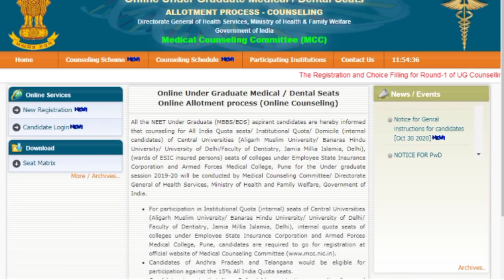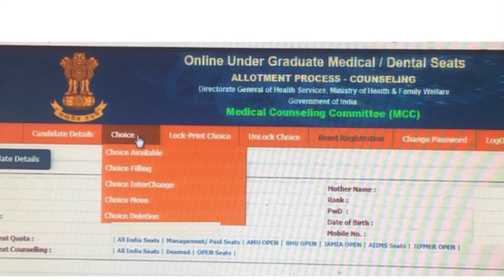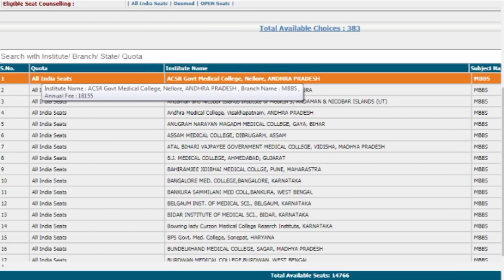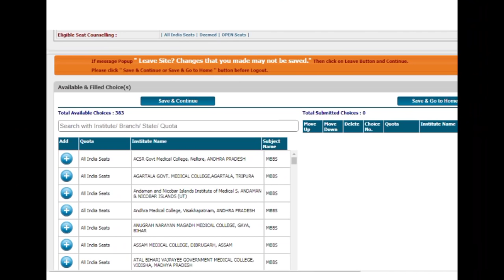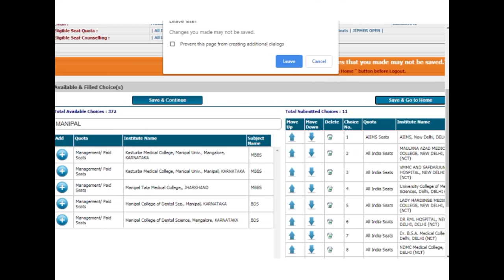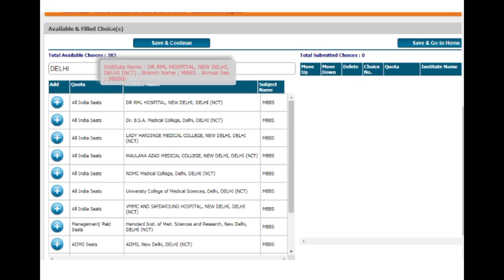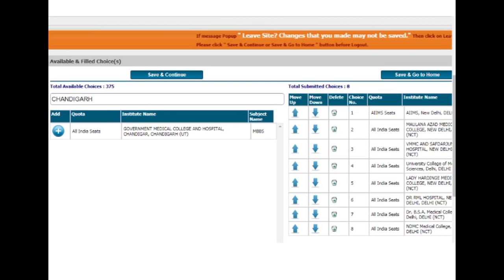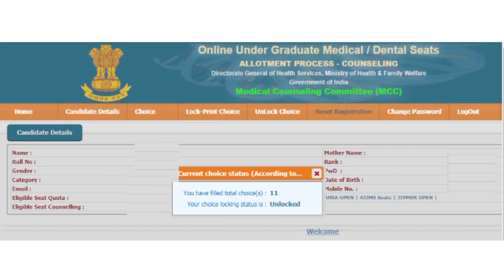step by step process of choice filling !! process for get best medical college !!